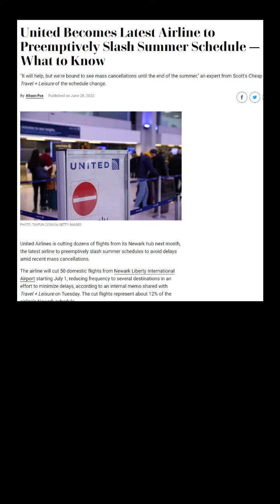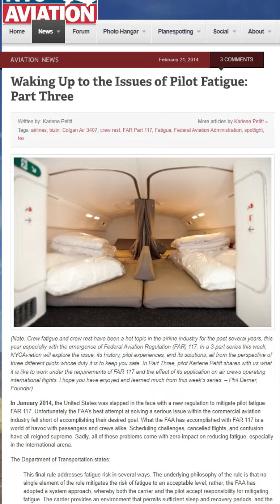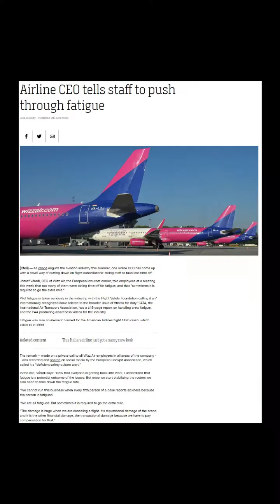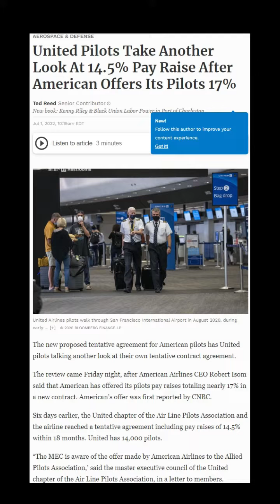Airline pilots don’t want more money.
I’m looking for predictability and stability more than money. I’ve only been doing this for 15 years but I’ve never seen it this bad.